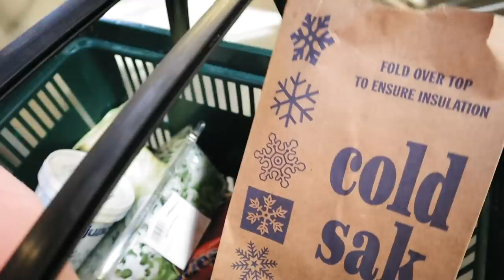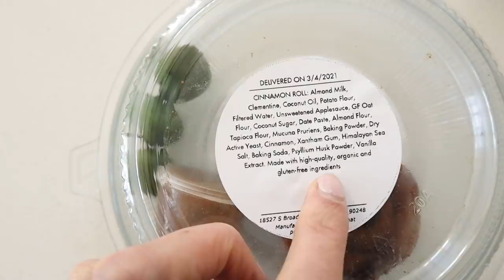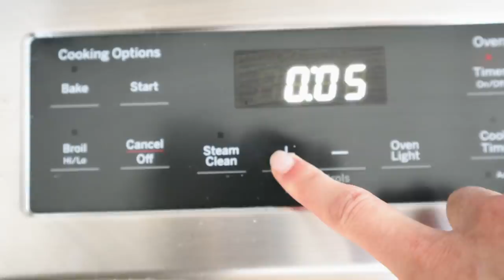Vegan What I Eat in a Day | Plant Based Recipes | Quick + Easy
What I eat in a Day | vegan edition |  plant - based cooking, healthy & easy recipes | Sanne Vloet

Hi there,

How have you guys been? I  have had such a crazy week! Maybe it was the clock change earlier this week that threw me off a little bit. Did anyone else notice this?

I am writing this description from Jason and Jessie's couch because our apartment is currently under renovation! The kitchen is completely gone and hopefully in a couple weeks there will be a new one. I would have never pursued my passion into cooking this far if I hadn't been on Youtube with all your support - you have been there from the beginning and I'm so grateful for you! I still remember my earliest cooking videos where I burned my favorite granola and put floss around my salmon haha. Totally unsafe but hey, I was learning. Throughout the years I have created so many recipes in all different styles and not every recipe was perfect but the more you practice the better you get.

Today I wanna share with you some delicious plant based recipes which are quick and easy to make! I enjoy eating vegan or vegetarian at least once a week so I wanted to share some of my favorite dishes.

Xx Sanne

Tahini dressing for soba noodles:
- ¼ cup extra virgin olive oil
- 3 tbsp tahini
- 2tbsp soy sauce
- 1 tbsp maple syrup or honey
- 2 tsp sesame oil
- Half a lime

Water bottle